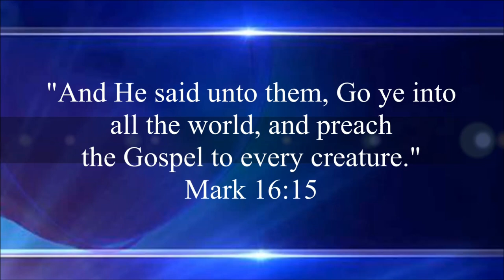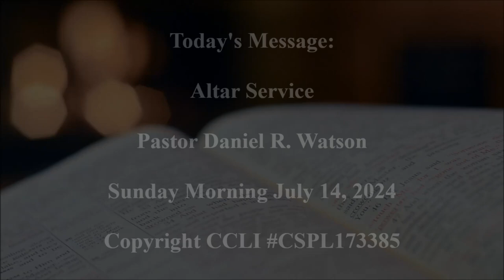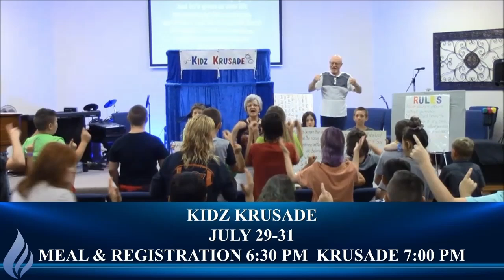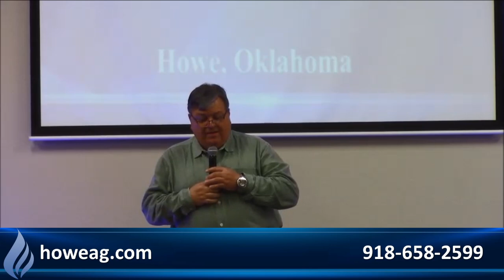Sunday Morning, July 14, 2024 - Altar Service